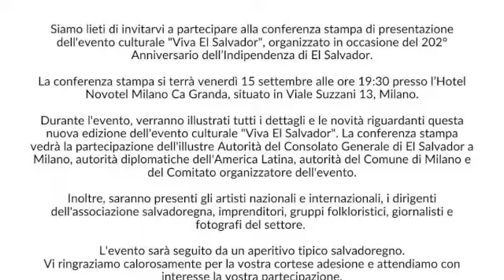Milano. Evento cultural VIVA EL SALVADOR - Mimosetime Mediapartner - Reportage by Ketty Carraffa.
Venerdì 15 settembre,  la Conferenza Stampa di presentazione, al Novotel di Niguarda, organizzata da Daniel Sigua,TCG NEWS e Mediacom, (nella foto con Ketty Carraffa (Mediapartner e Fredy Gomez, della Gomez Productions Internacional), e... domenica 17, il grande evento a Milano.
L'evento Culturale "Viva El Salvador", organizzato a Milano, dalla Gomez Productions Internacional, nella commemorazione dei 202 anni dell'Indipendenza di El Salvador, ha avuto un enorme successo.
La comunità salvadoregna, insieme a quella latina e italiana, ha riempito il Centro sportivo Rogoredo, di una grande folla entusiasta, vivace e colorata, per assistere agli spettacoli e agli incontri organizzati.
Alla presenza del Consulado General de El Salvador en Milán, del Comune di Miláno, della Casa de la Cultura Salvadoreña en Milán, e la Organizzazione dei Diritti Umani, numerosi espositori e rappresentanti dei media a livello internazionale, hanno assistito all'unione della Festa con intrattenimento e integrazione, a tutti i livelli.
Hanno partecipato artisti di El Salvador e provenienti dal Messico e più di 10.000 persone si sono unite nell'evento culturale, partito con l'interpretazione dei due inni nazionali e la sfilata folcloristica della Latinos Music Band.
Tante le personalità politiche e delle istituzioni: Julio Martínez, Console di El Salvador a Milano, Hector Pereira, Vice Console di El Salvador a Milán, Fredy Gómez, Presidente della Gomez Productions International e organizzatore dell'evento, Moisés Calles, Presidente dell'Associazione “Salvadoreños Unidos en Varese”, Fiorella Cerchiara, Presidente della Associazione per i Diritti Umani, Daniel Sigua, direttore dell'Agencia TCG News Italia e responsabile della comunicazione dell'evento, Ketty Carraffa, Attivista Diritti delle donne e Mediapartner con Globetodays e MimoseTime.
Al termine della cerimonia di apertura ufficiale, la comunità salvadoreña ha potuto celebrare un giorno così importante, con attività culturali, artistiche, sportive e gastronomiche, con la partecipazione del gruppo folcloristico DanzArte Miss Raíces, il gruppo di danza Folkydance di Varese, con 30 stand gastronomici tipici (con i piatti iconici "pupusas y antojitos" tradizionali) e stand di artigianato.

Oltre agli stand istituzionali, anche la presenza di validi mediapartner con gli sponsor ufficiali: Eli Service, Restaurante El Tamarindo, Pupusería Don Nelson, Lo Straniero, El Pulgarcito, Yulkis, Gesta Servizi, Ital Credi, Avvocato Cittadinanza.it.
Il programma musicale è stato ricchissimo con la partecipazione de artisti internazionali: la cantante salvadoreña Issa la Loba, La Tenchis Celiver, Chirajito Junior, El Charro Puro Corazón, Maurizio Benitez, Carlos Ayala e il gruppo Rock Latinoamericano Tofet.
L'evento culturale, è stato patrocinato dalla Casa de la Cultura, rappresentata da Silvia Tobal e, al termine, si è tenuta la premiazione delle squadre che hanno giocato il campionato di calcio interno con i riconoscimenti degli artisti, accompagnati dal tema musicale “Patria Querida”.

Foto della Conferenza stampa di venerdì 15 settembre al Novotel
Ketty Carraffa, Daniel Sigua e Fredy Gomez